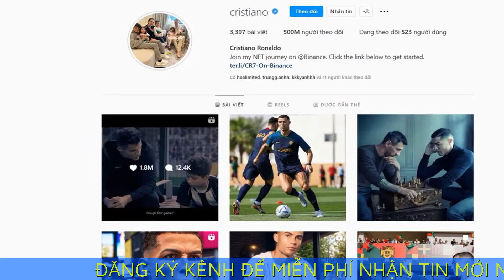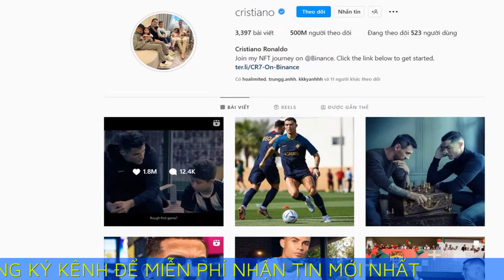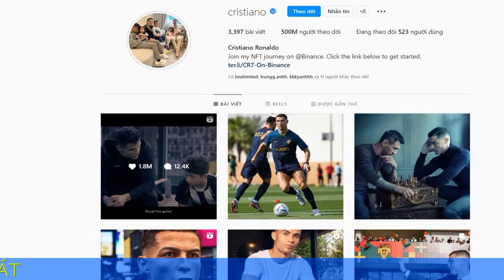Người đầu tiên có nửa tỷ lượt theo dõi trên mạng xã hội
Ronaldo là người dùng cá nhân đầu tiên trên thế giới đạt mốc 500 triệu theo dõi trên mạng xã hội.

Chiều ngày 21/11, tài khoản Instagram chính thức của siêu sao bóng đá Cristiano Ronaldo (@cristiano) đã cán mốc 500 triệu người theo dõi. Anh là người dùng cá nhân đầu tiên đạt được cột mốc này trên tất cả nền tảng mạng xã hội.

Có duy nhất một tài khoản cao hơn Ronaldo về lượng người theo dõi. Đó là tài khoản chính thức của chính nền tảng Instagram (@instagram) với 569 triệu follower.

Lượng người theo dõi tài khoản CR7 tăng nhanh những ngày World Cup 2022 cận kề. Trong tuần qua, có 3,5 triệu người đã bấm follow tài khoản siêu sao của Manchester United và đội tuyển Bồ Đào Nha. Với 3.379 bài đăng được chia sẻ, Ronaldo thu về trung bình khoảng 8 triệu lượt thích cho mỗi mỗi nội dung.

Tấm ảnh có số lượng tương tác cao nhất của Ronaldo trên Instagram là hình chụp chung với Lionel Messi, quảng cáo cho thương hiệu thời trang Louis Vuitton, được đăng tải hôm 19/11. Sau 3 ngày, bài đăng nói trên đã mang lại cho CR7 36,6 triệu lượt thích và gần 500.000 bình luận.

Các hãng truyền thông gọi đây là “bức ảnh thế kỷ” hay “khoảnh khắc của lịch sử”. Đây là một phần của chiến dịch truyền thông bên lề World Cup của nhà mốt Louis Vuitton, được cả Ronaldo và Messi chia sẻ đồng thời trên các nền tảng mạng xã hội.

Tuy nhiên, nhiều người hâm mộ tỏ ra thất vọng khi biết đây là một tấm ảnh ghép. Thực tế, Ronaldo và Messi xuất hiện ở hai buổi chụp khác nhau. Nhiếp ảnh gia kỳ cựu Annie Leibovitz đã tác nghiệp với từng cầu thủ và ghép họ lại với nhau.

Trước làn sóng tẩy chay, các bài đăng liên quan đến buổi chụp đều nhanh chóng bị gỡ khỏi YouTube, Instagram của Louis Vuitton, đội ngũ thực hiện tác phẩm. Hiện thương hiệu thời trang, Messi và Ronaldo đều chưa có phản hồi về sự việc lần này.

Người đứng ngay sau Ronaldo trong danh sách các tài khoản Instagram có lượng theo dõi lớn nhất chính là Lionel Messi. Siêu sao người Argentina hiện có 376 triệu lượt theo dõi. Messi hơn người xếp thứ 3, người mẫu Kylie Jenner 4 triệu follower.

Ngoài ra, Cristiano Ronaldo cũng là người dùng cá nhân có lượng theo dõi lớn nhất trên nền tảng Facebook. Hiện CR7 sở hữu 154 triệu theo dõi ở mạng xã hội lớn nhất hành tinh. Anh chỉ đứng sau page Facebook App (182 triệu theo dõi) và Samsung (161 triệu theo dõi). Tuy nhiên, đây là các trang đại diện công ty, không phải tài khoản cá nhân.

Theo công ty nghiên cứu Hopper, Ronaldo có thể thu về khoảng 2,3 triệu USD cho mỗi bài đăng trên tài khoản Instagram của mình. Trong khi đó, Messi nhận được khoảng 1,77 triệu USD với mỗi nội dung được chia sẻ.